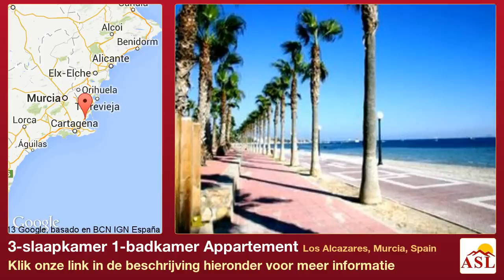3-slaapkamer 1-badkamer Appartement te Koop in Los Alcazares, Murcia, Spain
Meer informatie op Appartement te Koop in Los Alcazares, Murcia, Spain met 3 slaapkamer, 1 badkamer